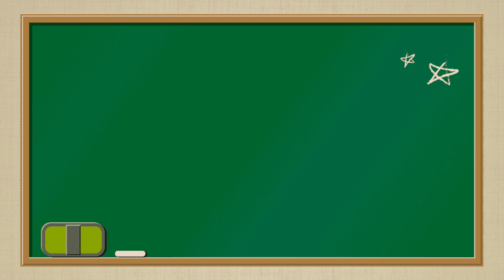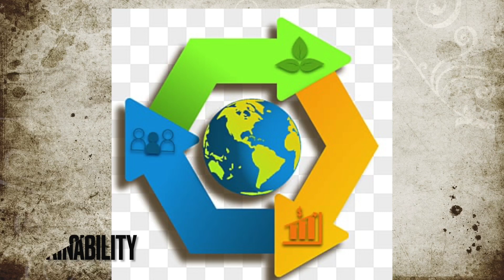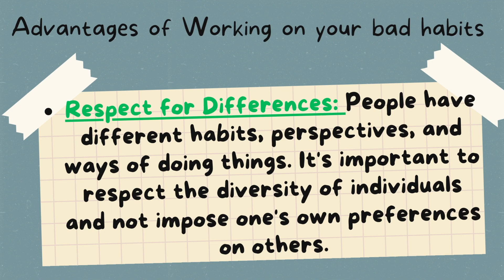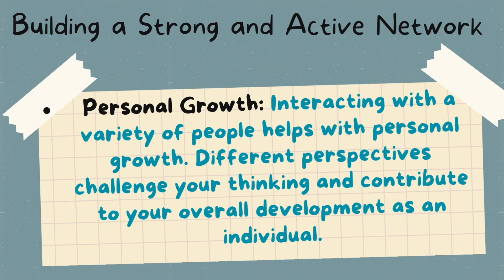How To have a better Life, Do these 10 things and watch life becomes relatively Easier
People often go through life battling one challenge or the other or trapped in their own mess or struggling with accepting certain life realities. some ask questions like why am I not like Z or why did my parents no do this or that. All these increase the stress on you physical and mental self with huge consequences on our overall productivity. If we just learn why and how to accept and live with some of these realities, our lives will definitely be better